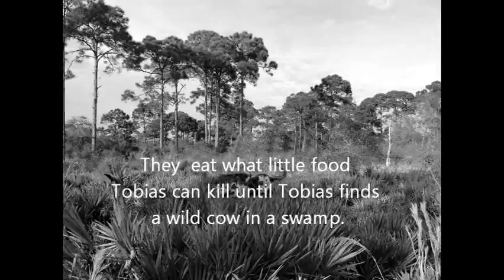Florida Cracker Cowboys " A Land Remembered" The beginning... Part 1.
A novel by Patrick D. Smith about a family that survived the hardships of Florida in 1848.   Tobias MacIvey is befriended by Keith Tiger, a Seminole Indian, and Skillit, a black man hiding out from vengeful slave haters.
The novel "A Land Remembered" by Patrick D. Smith is a  must read with so much Florida history.